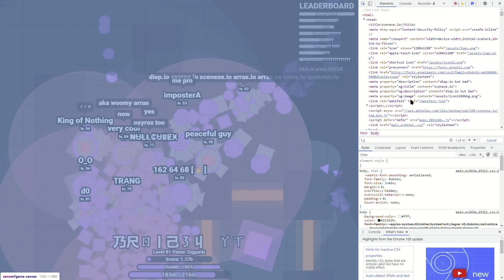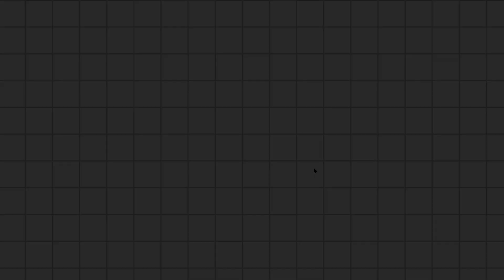Going to Abyss is Crazy